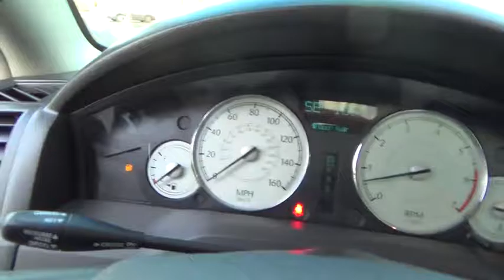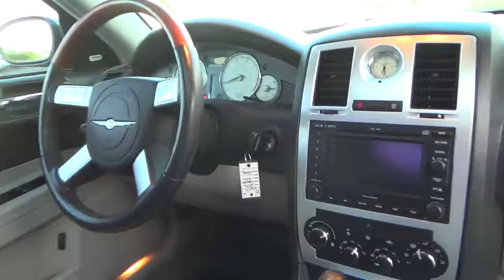2006 Chrysler 300 used, Clark County, Las Vegas, Henderson, North Las Vegas, Saint George, Utah 3568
2006 Chrysler 300